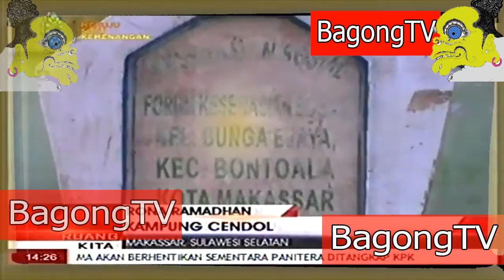Menu Ramadhan dengan bahan alami pekerjaan turun temurun membuat cendol di Makasar